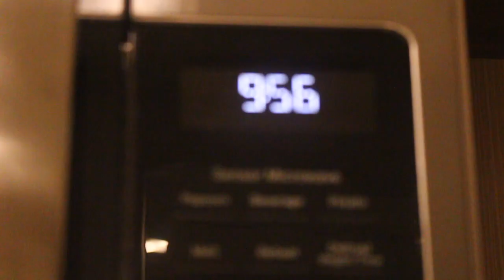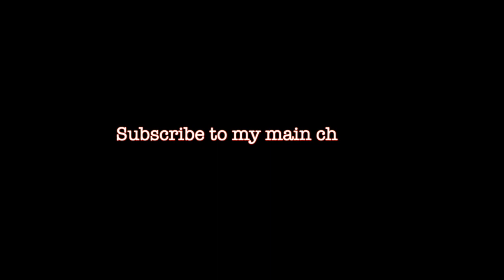First Time Eating Chick Fil A!!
VLOG
Join the society:Kobefrmsociety